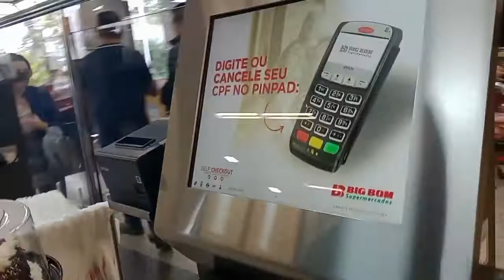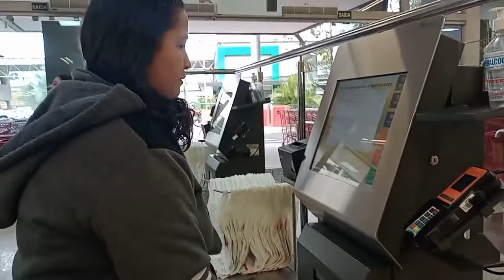ANIVERSÁRIO SURPRESA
o vídeo de hoje  e uma festa surpresa para minha prima

e isso gente